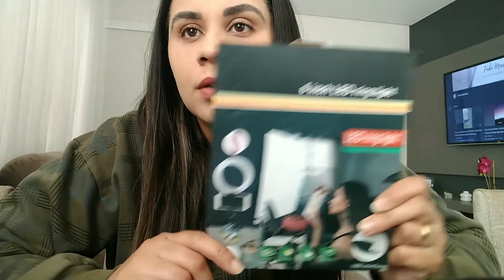como montar ring light de mesa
Oiê. Gente, eu comprei dia 17 de maio no mercado livre,e chegou dia 18 de manhã. por 28,05 e 15 reais o frete.
 Consegui um frete bom, porque ultimamente o frete tá bem caro, então essa compra valeu muito a pena.

nome do produto: iluminador ring light mesa +tripé barato 16cm 6pol

obrigada por acompanharem ,e vou trazer muita dica

vem me dar um oi no Instagram:@fabiimmartins